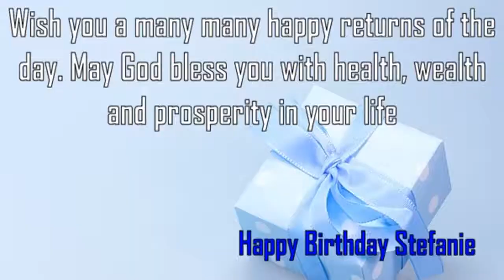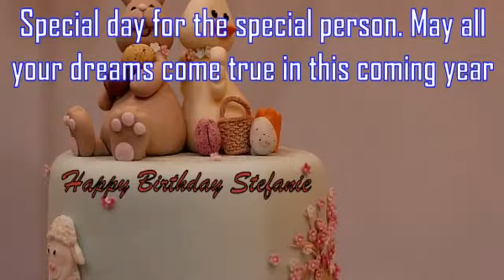Happy Birthday Stefanie Image Wishes✔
Happy Birthday Stefanie Images. Send Personalized happy birthday wishes to Stefanie in 1 min by visiting
GreetName has thousands of image templates to choose from based on gender, age, and relationship. Pick the best image template. Enter Your Name and click 'Generate Personalized Image' button. You can share Stefanie picture birthday wishes to any social network such as Facebook status, Whatsapp status, Instagram, Twitter, Google+, etc